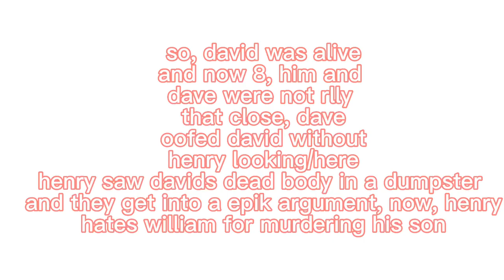random au idea for yall to make a story out of 🫵